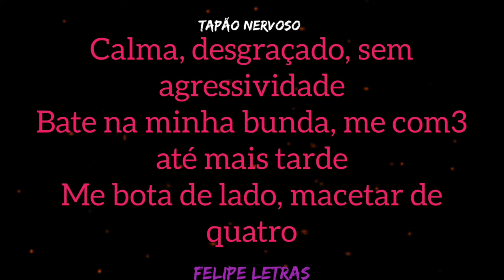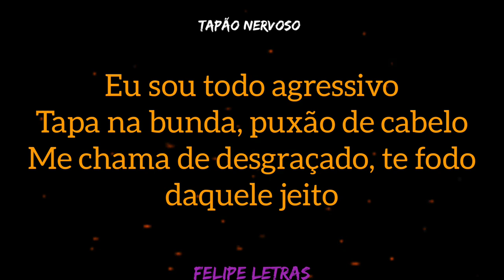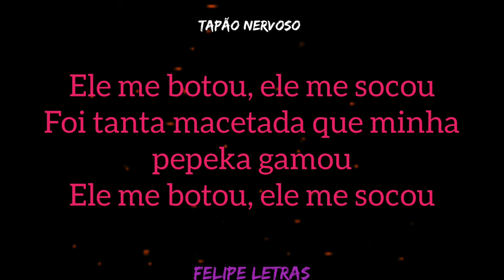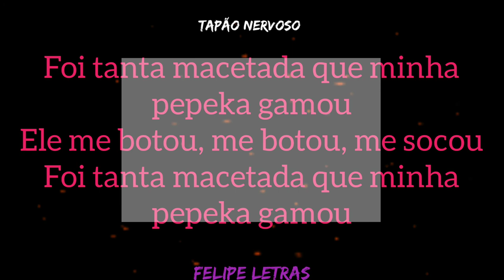Tapão Nervoso- Jheo Chavoso, Mc Gui Andrade e Mc Vênus - Felipe Letras ( Letra completa)